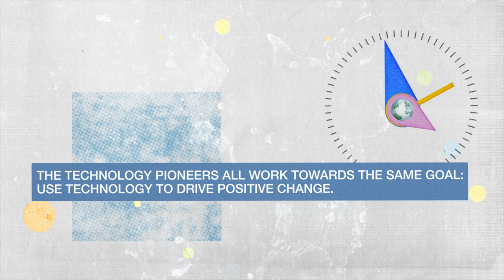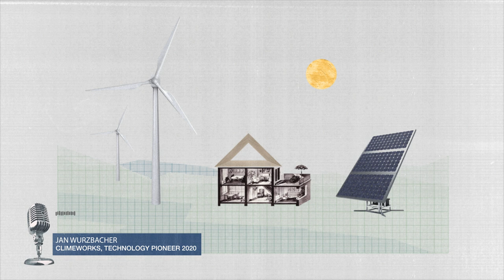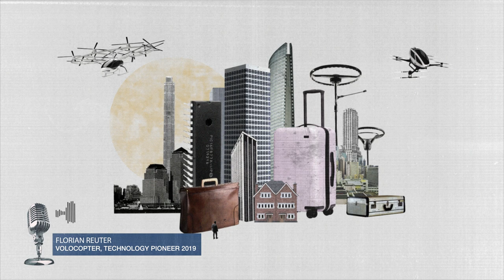Celebrating the 20th Anniversary of the Technology Pioneers Community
Launched in 2000, the World Economic Forum's Technology Pioneers community is composed of early to growth-stage companies from around the world that are involved in the design, development and deployment of new technologies and innovations, and are poised to have a significant impact on business and society.
Technology Pioneers are incorporated into the Forum's initiatives, activities and events where they bring cutting-edge insights and novel perspectives to world-critical discussions. Please join us in celebrating the 20-year anniversary of the community!